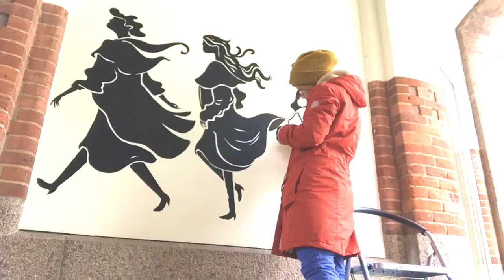Painting a mural in Viborg, Denmark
Hi! I'm Jody, an illustrator and animator living in Viborg, Denmark. I was recently commissioned to paint a mural inside an archway in the centre of Viborg. The building houses several lodges, and the owners wanted the archway decorated with figures dressed in flowing black clothes walking inwards from the street towards the courtyard. I drew the design on paper with a brush pen, scanned it and then projected it up on the walls using a short-throw projector, traced the outline in pencil, and finally painted the whole thing using Molotow One4All paint, sealing it with a spray varnish. I almost froze my nose toes and fingoze off in the process, but it was well worth it!